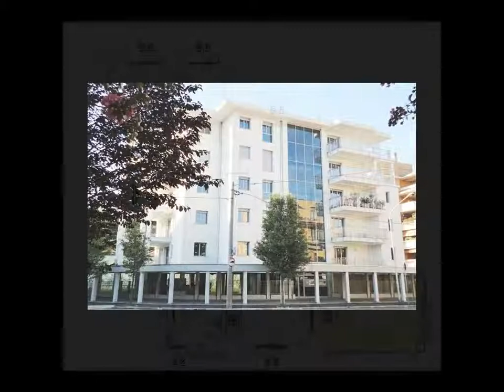Appartamento in Vendita a Busto Arsizio (VA)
BUSTO ARSIZIO: RESIDENZA GIULIA -ultimi 4 appartamenti
in zona tribunale-stazione stato , proponiamo appartamento in pronta consegna, in nuova e signorile palazzina.
L'appartamento dotato di terrazzo di circa 22 mq., si sviluppa nel seguente modo: ingresso,soggiorno,cucina abitabile, disimpegno notte, 2 camere e doppi servizi, oltre e terrazzo
Disponibilità di box e/o posti auto
Ottimo capitolato per le finiture interne con la possibilità di scelta tra le migliori marche del mercato.
Ledificio è dotato di facciata esterna a vetrata continua, infissi esterni a doppio vetro a basso emissivo, ascensore con videosorveglianza, rete irrigazione balconi e terrazzi, pannelli solari termici per il fabbisogno di acqua calda, riscaldamento a pavimento con pannelli radianti e caldaia centralizzata a condensazione, contabilizzatori indipendenti per ogni unità abitativa, impianto televisivo terrestre e satellitare, predisposizione impianti di antifurto e raffrescamento estivo, avvolgibili elettrici centralizzati e videocitofono.